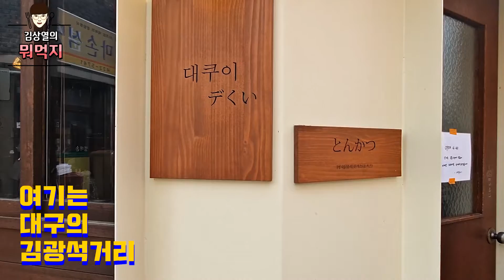대구맛집 김광석거리 대구 돈까스맛집 데쿠이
음식에 굉장히 신경쓴 느낌이고 완성도 있는 느낌의 대구 돈까스 맛집이였습니다. 데이트가 아니여도 돈까스를 좋아하시는 분은 꼭 한번 가보시면 좋을 것 같습니다

[camera]
canon 24-105mm F4L IS USM, canon 35mm F1.4L USM, canon EF-M 22mm f2.0,
canon EF 85mm F1.8 USM, canon 15-45mm IS STM
DJI osmo-pocket
DJI osmo mobile2 + samsung Galaxy S9 or S7
Zhiyun tech Crane plus

[Audio]
sony ICD-TX650
Sony PCM-a10
shure MV51
shure SM57
BOYA BY-MV600
Audio-Technica ATR3350iS